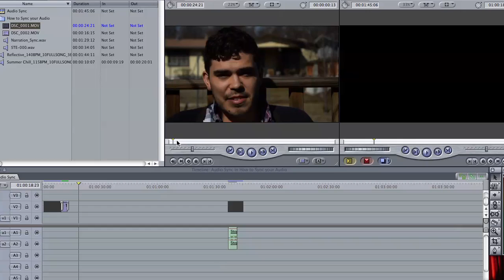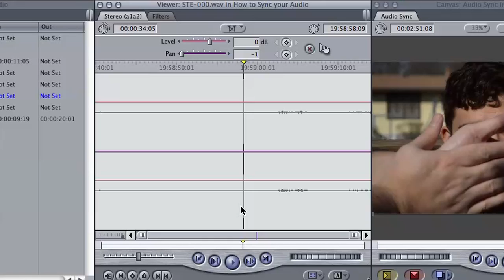Syncing Zoom H4N Audio to DSLR Video Footage in Non-Linear Editing System - Tips by Web Video Crew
Syncing Zoom H4N Audio to DSLR Video Footage in Non-Linear Editing System - Tips for Professional Video Production by Web Video Crew

Zero2Sixty: Video Production Tips
This episode covers - a tutorial explaining how to sync audio from a field recorder, such as Zoom H4N, to the video footage recorded on your DSLR camera in a dedicated non-linear editing (NLE) system.

How Do You Smoothly Sync Audio and Video?

Of course, just because audio and video syncing is known to be a dilemma for many video editors doesn't mean that there's no easy way through it. Contrary, we have come up with a good and easy peasy way to sync audio and video. Here are the steps you need to take:

1. Open your video editing program.

2. Bring your audio and video files into your video editor.

3. Go to your video, and find the "cue" that signifies where the audio and video are supposed to match. There are several kinds of cues you can create, but the most frequently used are:

    Simple but strong hand clap
    Traditional clapperboard with
    Digital slate displaying the timecode of your external recorder

4. Once you found your cue, place a marker on your timeline.

5. Go to your audio, and find a spike on the levels.

6. Once found, place another marker.

7. You can now drag your audio and video to your timeline and match the markers.

8. Adjust the file positions until the two files perfectly match.

9. You have successfully synced your audio and video!

With those simple steps, don't you agree that it's a breeze to sync audio and video?